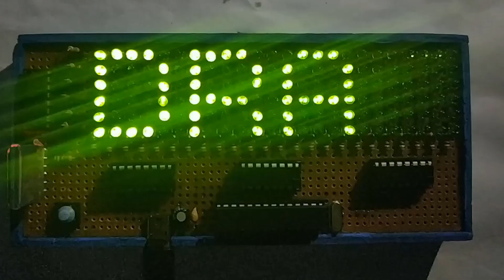24X6 Led Wireless Moving Display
24X6 Led Wireless Moving Display